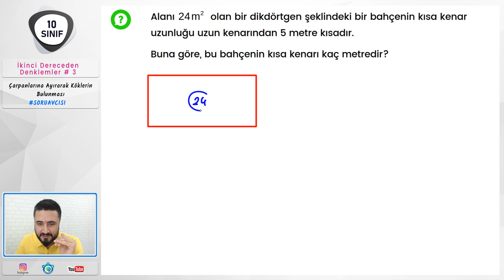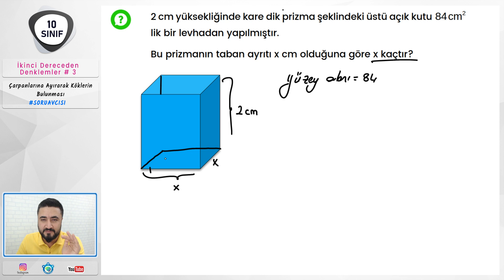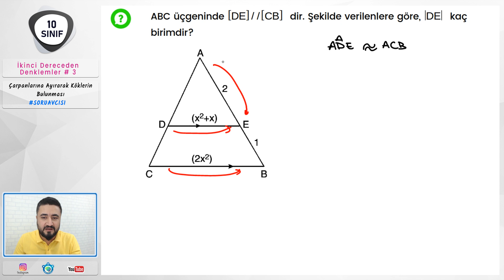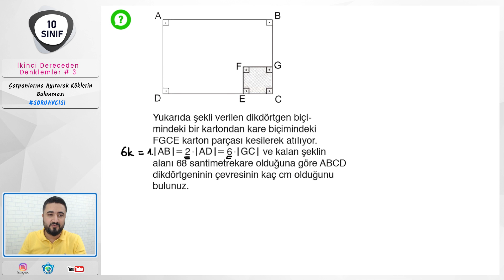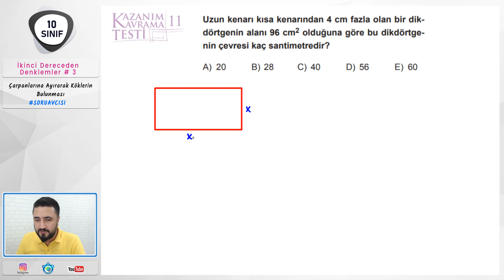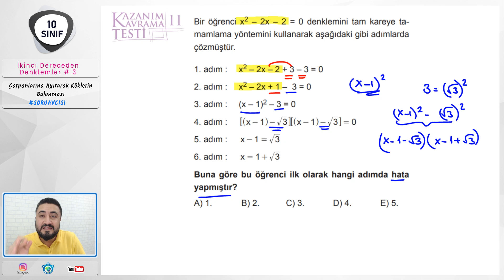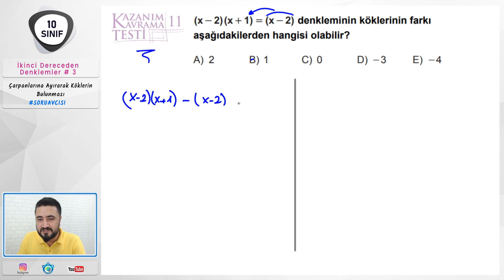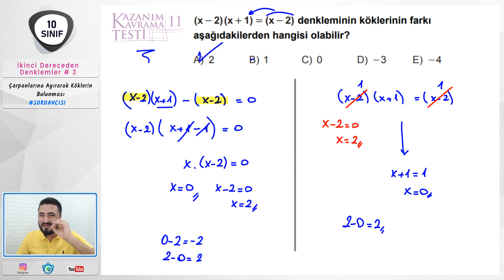İkinci Dereceden Denklemler 3 | 10. Sınıf | yeni müfredat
10.Sınıf yeni müfredat ikinci dereceden denklemler çözüm kümesi ve karmaşık sayı konumuzun 3 videosu. Çok önemli bir konu olan ikinci dereceden denklemlerin çözüm kümelerini çarpanlara ayırma metoduyla buluyoruz. İyi seyirler.

10.sınıfın kısa ama çok değerli bir konusu. Bu konu sayesinde 11.sınıf ikinci dereceden denklem ve eşitsizlikleri, parabolü, 12.sınıf logaritma, türev gibi konulara alt yapı oluşturmuş olacağız. Çok iyi bir şekilde öğrenmemiz gereken bu dersleri atlamadan zıplamadan takip edelim ki faydalı olsun.